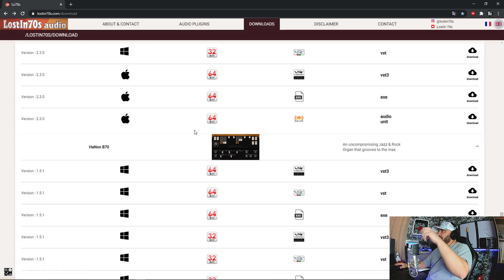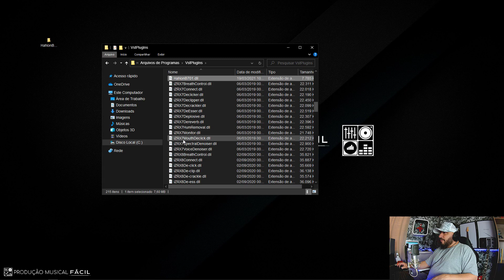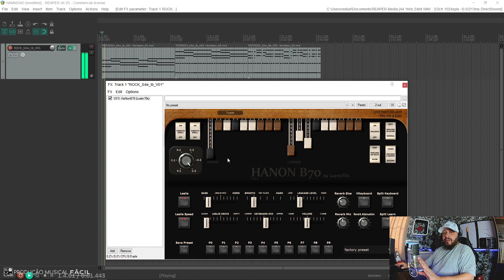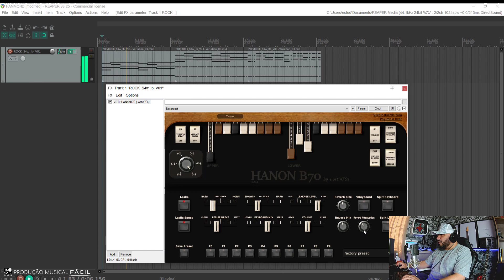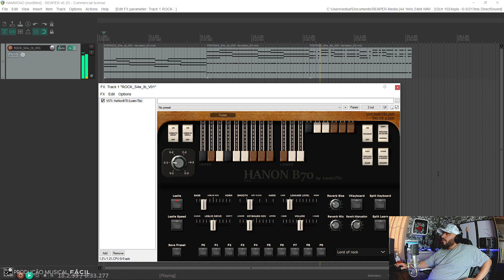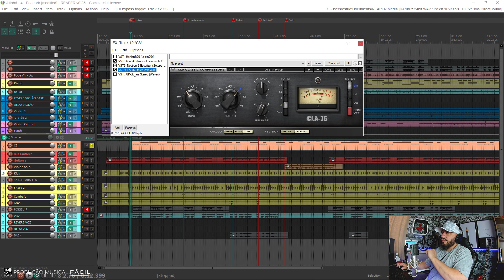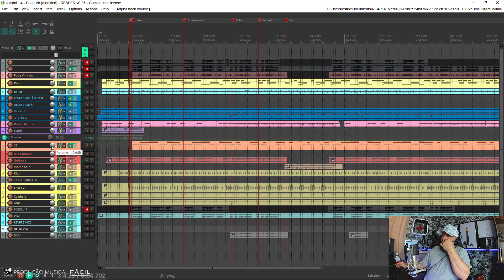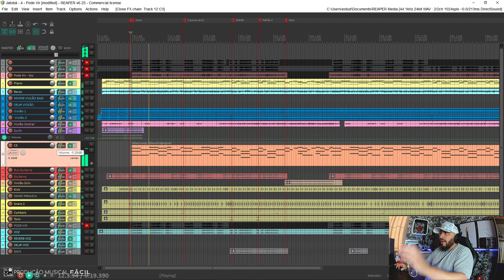Teclado Hammond / Timbre Único / PLUGIN GRÁTIS /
【🔴 Simulador de Hammond com timbre único, aqui vamos fazer o Download, a Instalação, vamos adicionar ele ao Reaper e como ele soa na Mixagem Valendo.  🔴】

⚠️♻️ PROFISSIONAL QUALIFICADO ♻️⚠️